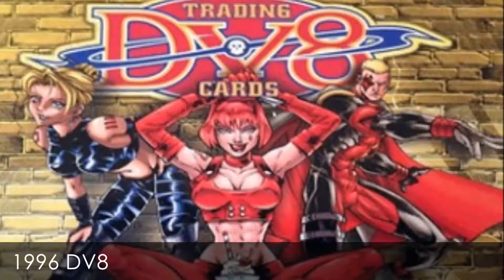1996 DV8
made with muvee Reveal